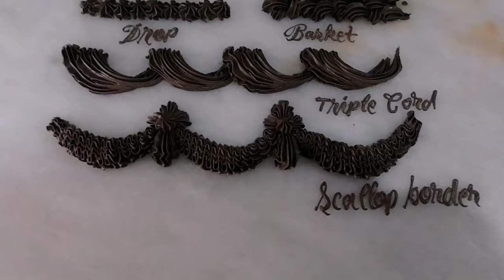10 Basic Piping Techniques using 1 Tip Only Wilton #30